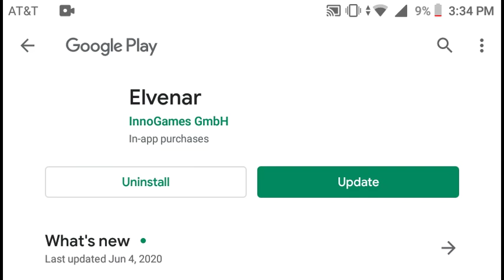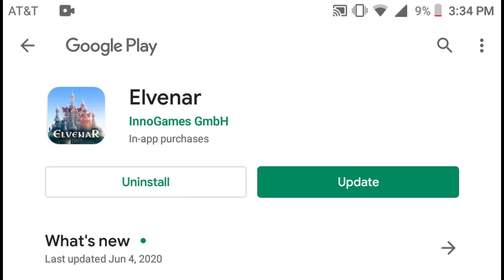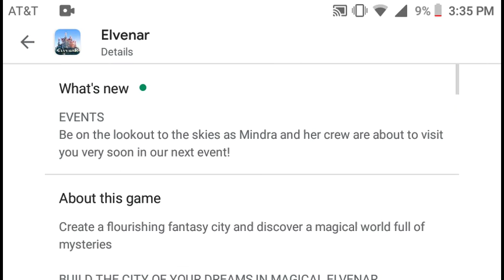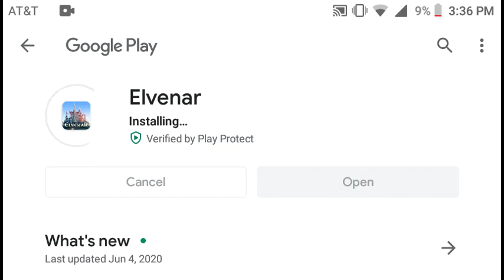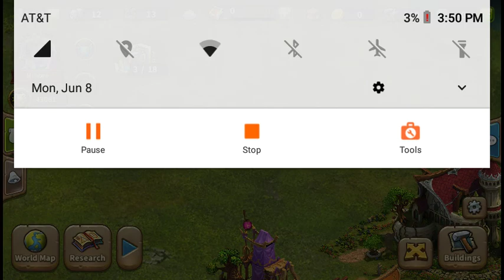Elvenar Android Game Gameplay Update | GigDjinn Post Dud Gaming Surfer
Upgraded all residences